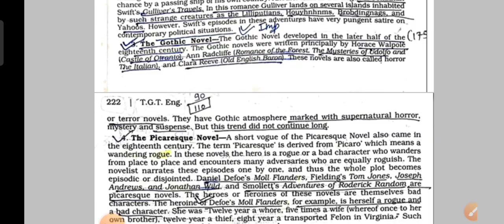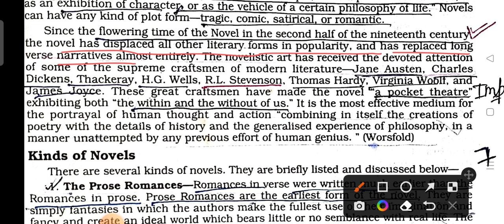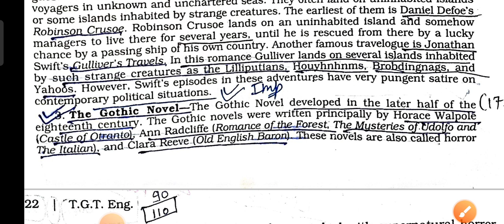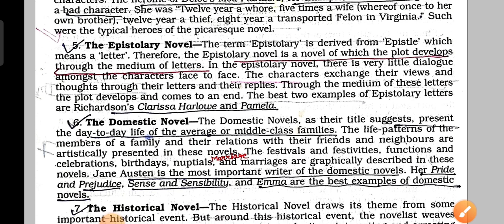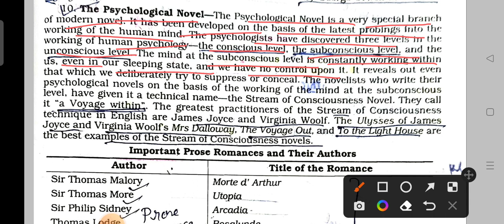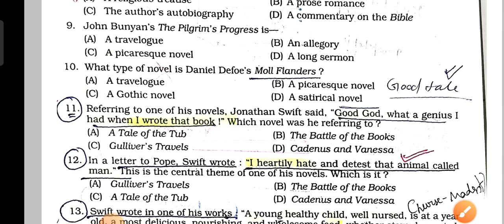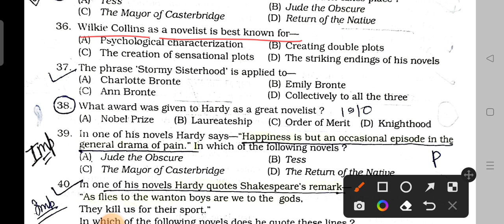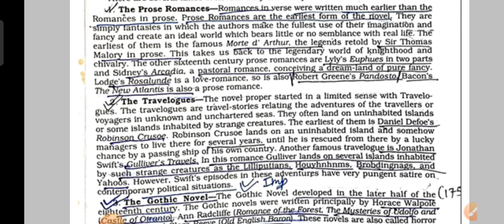up TGT PGT Lt grade || novel and it's kinds /Gothic, epistolary, domestic, regional, prophetic, etc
this is a special series for up TGT PGT Lt grade all literature based exam
 forms of prose
different kinds of forms of prose